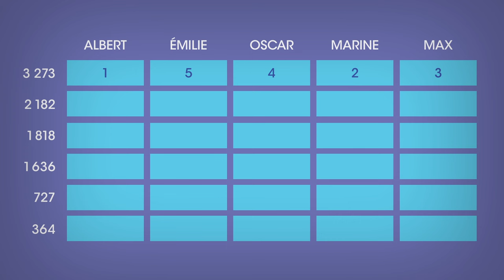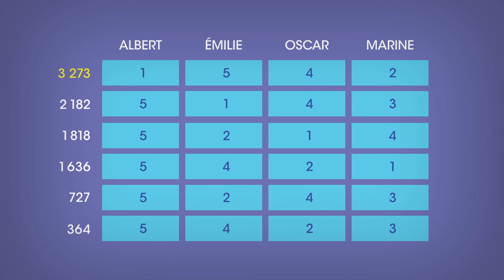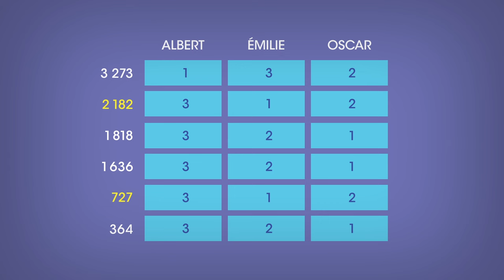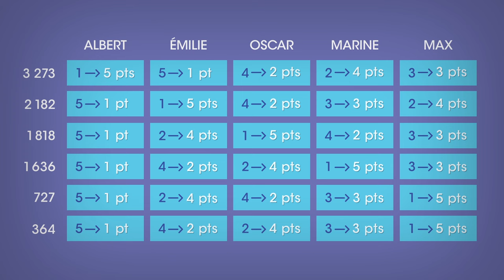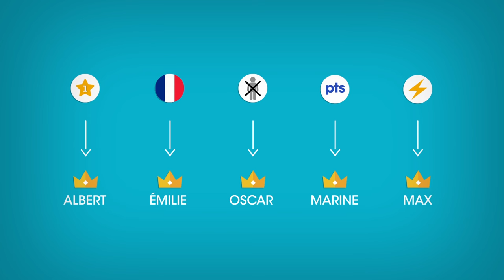Monsieur le président, avez-vous vraiment gagné cette élection ?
Albert se met à la politique ! Il découvre que c'est aussi une histoire de mathématiques.

Vidéo basée sur une capsule du physicien Philippe Boulanger,
réalisée dans le cadre de l’émission Archimède (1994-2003).

A voir aussi : le système du jugement majoritaire, à propos duquel ScienceEtonnante a réalisé une vidéo

Merci à @Lebravex pour les sous-titres en français de cet épisode :-)
English subs by Nathan Uyttendaele.
Ondertiteling in het Nederlands door Nathan Uyttendaele, maar ook door Rik De Laet uit het Gemeenschapscentrum Watermaal-Bosvoorde Hartelijk bedankt voor je hulp, Rik!